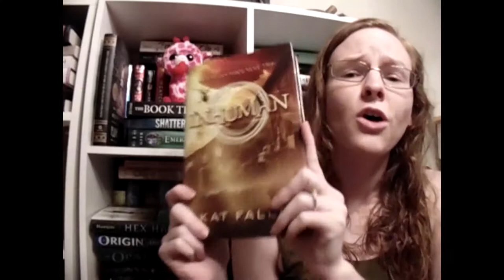Inhuman by Kat Falls Review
I love Inhuman
I had a lot of fun making this review and I you enjoy watching it!
READ THIS BOOK EVERYONE!